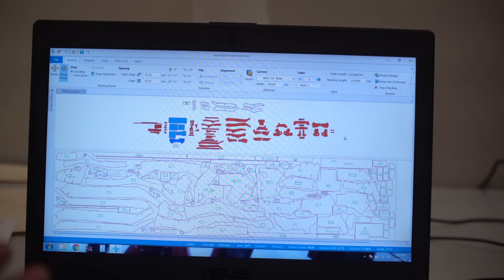The FUTURE?? Ibis's SECRET carbon innovations - IN THE USA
First off, today is the LAST DAY to WIN the custom painted PNW Components Range bar and stem!  Enter here!

I worked at Ibis for 7 years, starting with some odd jobs, making it to the warehouse, then eventually landing in the sales room, managing 50% of all Ibis sales for about 5 years.  During that time, I got to see something that the Ibis head brass really believed in- USA carbon bicycle manufacturing- transition from a dream to a reality.  How cool is that?!

The leading force behind this project was Hans Heim, the CEO of Ibis.  Hans has a really unique background, and his recent Pinbike article shares a lot of that

Hans’ approach to this USA production goal was really cool.  I saw him start purchasing equipment YEARS ago, and even used some of that equipment for some of my own personal projects- all with Hans’ blessing and assistance of course!  But what’s far more important than any equipment?  Having the right people to manage it all!!!

Hans’ experience with Kestral, and his relationship with the former president of Kestral, Preston Sandusky, got this project really cranking.  Preston got Travis and Rueben both involved as well.  This was the dream team that could actually get this equipment in action!

Ibis had to develop all of this within their own means, as at the end of the day, Ibis is still a small company.  Ibis had no chance to simply mirror what the Asian factories are doing, as those processes are HIGHLY labor intensive.  Ibis instead thought about how they could make the process within their own limitations, and to do that, they had to be as efficient and automated as possible.  This in turn would turn out to be FAR more feasible and environmentally friendly than making the frames in Asia.

And important note about this project- Ibis is NOT attempting to cease Asian productions, rather, it wants the ability to product some select (and low quantity) stuff in house.  Despite these developments, the quantity of standard frames that Ibis needs for regular sales simply to keep the company in business far exceeds what they would ever be able to produce in house.

Where they will go with this technology is anyone’s guess, but I for one am VERY excited, and I am rooting loudly for Ibis to win with this new development!